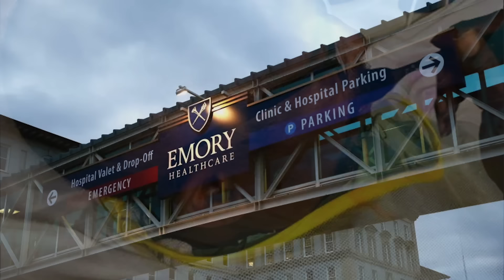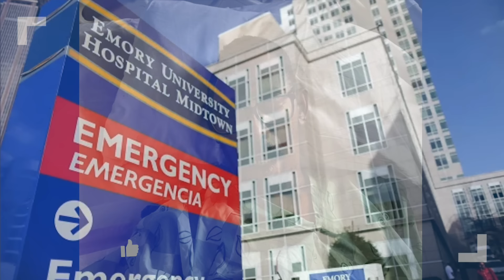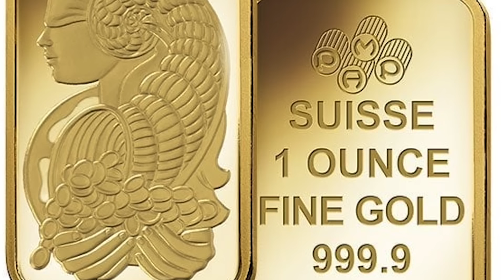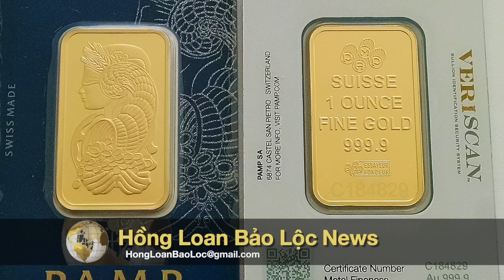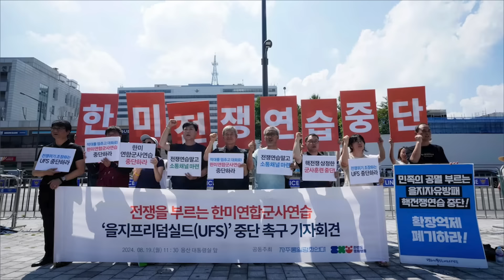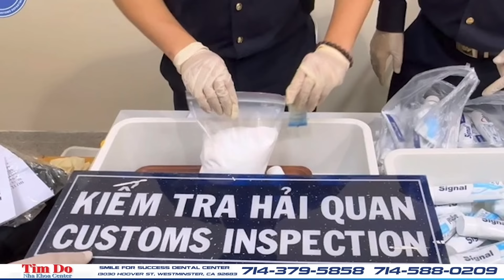🇺🇸Aug 19, 2024 Vàng chạm mốc 2.500 USD 1 ounce khi hy vọng cắt giảm lãi suất thúc đẩy thị trường